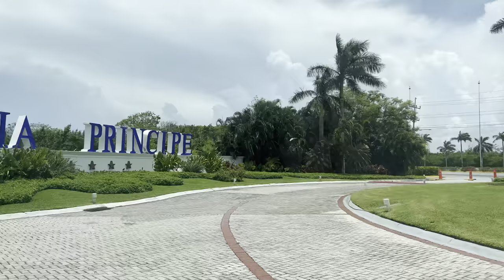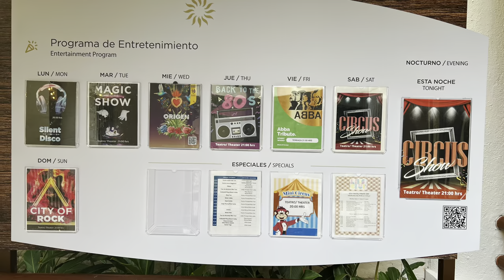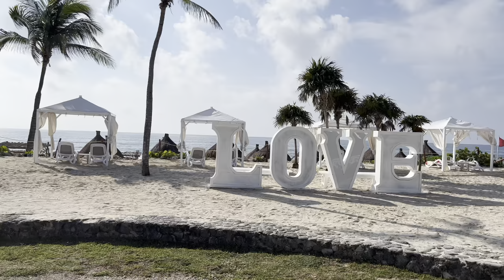Bahia Principe Luxury Akumal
🌴 Explore Paradise at Bahia Principe Luxury Akumal Resort 🌴

Welcome to a world of luxury and breathtaking beauty at Bahia Principe Luxury Akumal! 🏝️ If you're in search of the perfect tropical getaway, this is it. The resort offers an unparalleled experience of relaxation, adventure, and indulgence set against the stunning backdrop of the Riviera Maya.

🌴 Key Features:

Luxury accommodations with ocean and jungle views
Pristine beaches and vibrant coral reefs nearby
Snorkeling with sea turtles in Akumal Bay
Gourmet dining experiences
Relaxing spa treatments
Exciting water sports and activities
Unforgettable sunsets
Escape to paradise at Bahia Principe Luxury Akumal and create memories that will last a lifetime. Whether you're seeking adventure, relaxation, or a bit of both, our resort has it all. Book your dream vacation today and experience the pinnacle of luxury in the heart of the Riviera Maya.

00:00 Introduction
01:44 Suite Tour
02:53 Swimming Pools
03:44 The Beach
04:04 Restaurants
08:12 Special Occasions
08:24 Entertainment/Bars
11:17 Wildlife
12:00 Final Thoughts about the Resort

My Current Filming Equipment:
DJI Mini 3 Pro & Fly More Kit Plus
DJI Pocket 2 Creator Combo
DJI Osmo Pocket Charging Case
GoPro Hero10
Apple iPhone 13 Pro Max
Sony Alpha a6400 Mirrorless Digital Camera Bundle
ANDYCINE A6 Plus
Zhiyun Crane 2S 3-Axis Handheld Gimbal Stabilizer for DSLR Cameras
Neewer NP-FW50 Camera Battery Charger Set
Samsung EVO Select Micro SD-Memory Cad
Some of the above may reflect newer versions of my existing equipment.

▬ ABOUT ▬
Hi! We are Sean, Nelida and our daughter Alexandra -- We are a family that enjoys traveling together and experiencing what the world has to offer. Join us as we share our travels across the world and North America with you.